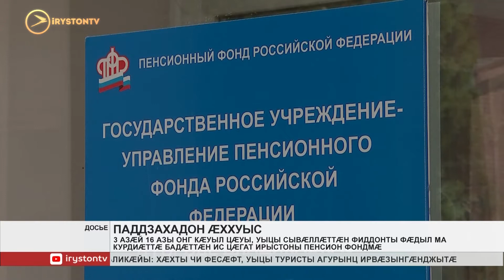3-16 азы онг кæуыл цæуы, уыцы сывæллæттæн фиддонты фæдыл ма курдиæттæ бадæттæн ис пенсион фондмæ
Цæгат Ирыстоны пенсион фондмæ ма бадæттæн ис курдиæттæ 3 азы онг кæуыл цæуы, уыцы сывæллæттæн æрвылмæйы фиддонты фæдыл. Уыимæ ма, 3 азæй 16 азы онг сывæллæттæн уыцы иу хатт фиддонты тыххæй дæр.

Уæ зæрдыл уын æрлæууын кæндзыстæм, курдиат бадæттæн ис 1 октябры онг. Фæлæ, пенсион фонды сидынц, цæмæй-иу сæ адæм рагацау æххæст кæной. Уымæн æмæ, гæнæн ис, æмæ гæххæтыты рæдыд разына, кæнæ курдиатыл куы не сразы уой, уæд бинонтæн фадат уа ногæй гæххæтытытæ бадæттын. Арæхдæр рæдыд вæййы банчы хыгъды бæрæггæнæнты. Раст фыст куы не 'рцæуой, уæд æхцайы фæрæзтæ райсын бинонты бон не суыдзæн.

Кредитон уагдæттæ сæ раздахынц пенсион фондмæ. Фонды специалисттæ ногæй сбæлвырд кæнынц бæрæггæнæнтæ æмæ сæ бахæссынц сæрмагонд комплексмæ. Бинонты курдиатыл цæуылнæ сразы сты, уый аххосæгтæ базонæн ис ведомствæйы сæрмагонд сайты.
Мы рядом в:
ok.ru/irystontv